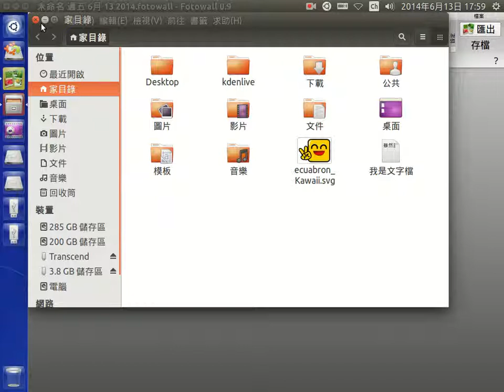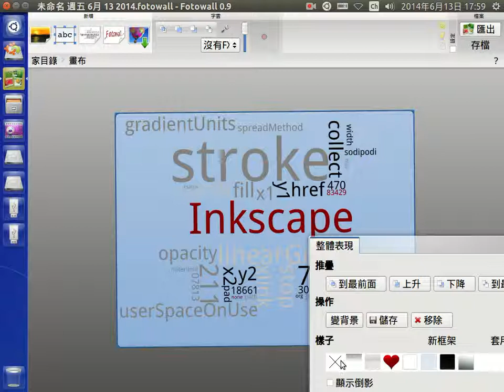各種檔案都變文字雲